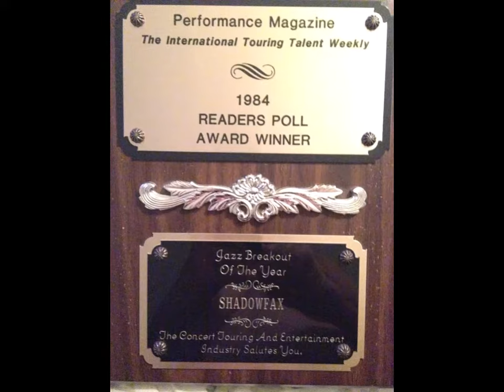"We Used to Laugh"--Studio Version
"We Used to Laugh" is on the Grammy-winning album, Folksongs for a Nuclear Village. The photos are from Joy Greenberg's archives.